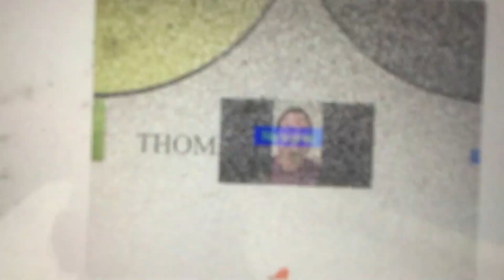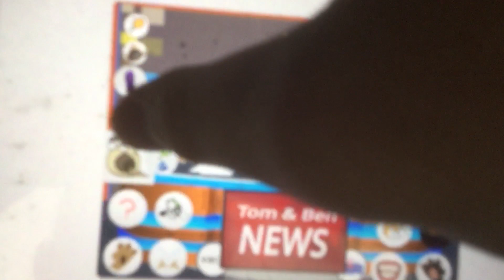(Q baby crying)